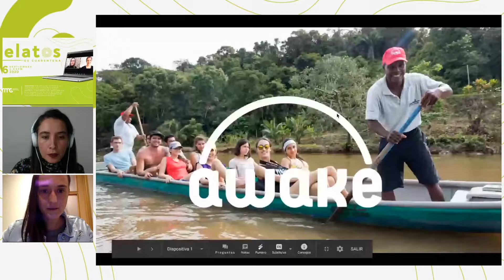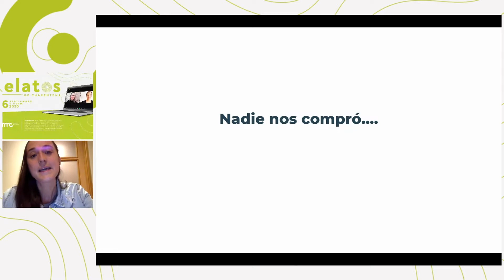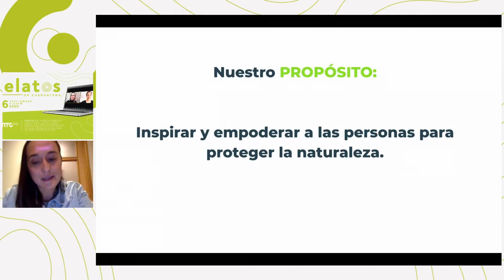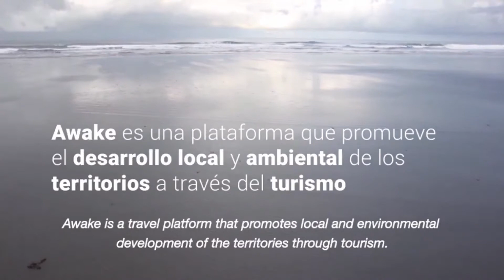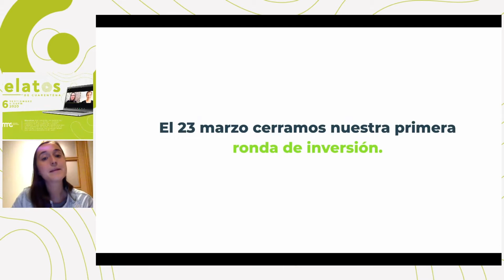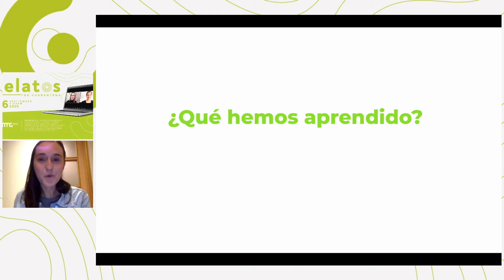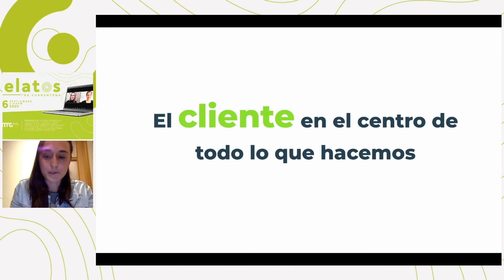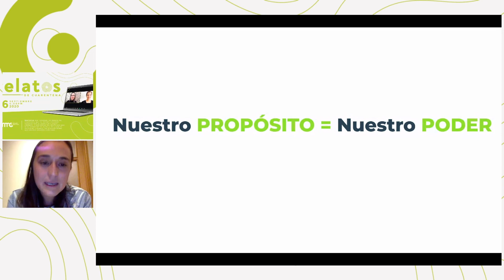Relatos de cuarentena de Laura Romero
Laura Romero, viajera, abogada retirada y empresaria, es hoy líder en temas de conservación y de desarrollo. Laura es cofundadora de Awake Travel, una agencia de turismo de naturaleza con propósito y con la cual encontró en el turismo la herramienta perfecta para potenciar procesos de cambio en comunidades rurales y para conservar los ecosistemas.